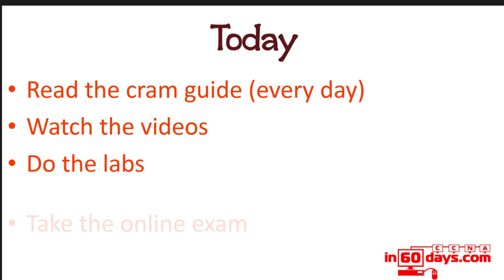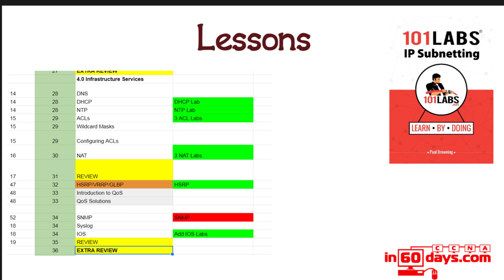Cisco CCNA in 60 Days [2022] - Day 36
End of module review.

101 Labs - Cisco CCNA

101 Labs - IP Subnetting